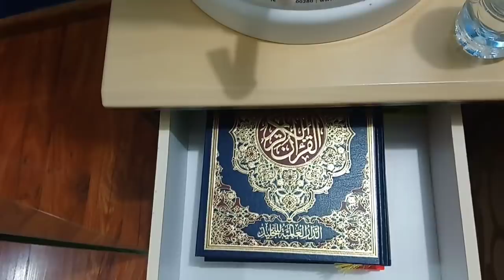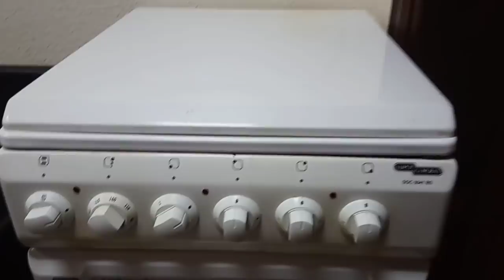Home Tour In UAE / Studio Apartment in UAE / zulfia's recipes home tour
Abudhabi Home Tour video in tamil